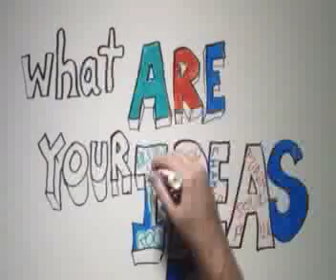musicalmindz FINAL FINAL